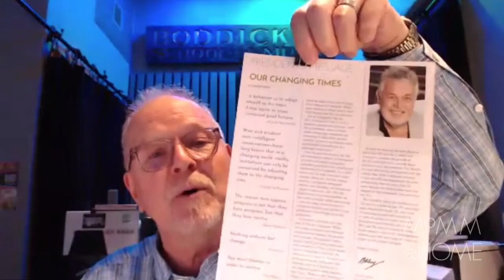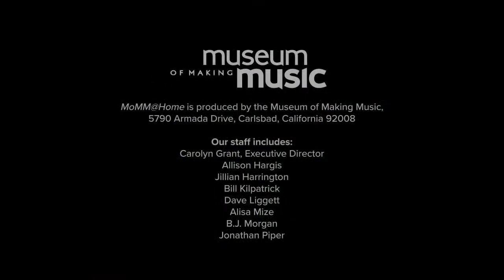MoMM@Home: Synthesizers with Michael Lehmann Boddicker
Enjoy learning about the synthesizer with Michael Lehmann Boddicker! Michael, the co-founder of Synthplex, is regarded as one of the top electronic and synthesist session musicians today.  He has an exhaustive list of recording and performance credits with hundreds of well-known artists, including: John Williams, Thomas Newman, Quincy Jones, Michael Jackson, David Foster, Barbra Streisand, Maurice Jarre, Burt Bacharach, Lionel Ritchie, Celine Dion, Diana Ross, Earth Wind and Fire, Randy Newman, Sting, Whitney Houston, Bob Seger, Randy Newman, Chicago, Julio Iglesias, and many others.

His playing can be heard on Earth, Wind & Fire's "Let's Groove Tonight;" USA For Africa’s “We Are The World;” Whitney Houston's “Greatest Love Of All;” Barbra Streisand’s “Somewhere;” Michael Jackson's "Thriller," "Bad," & "Black or White;" Randy Newman's "Short People, & "I Love LA;" and the Pointer Sisters' "He's So Fine."